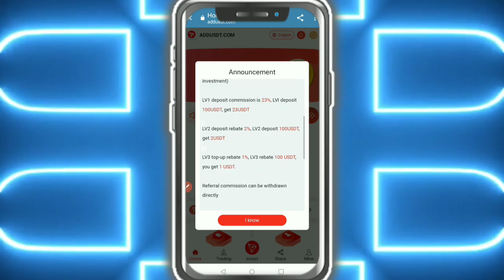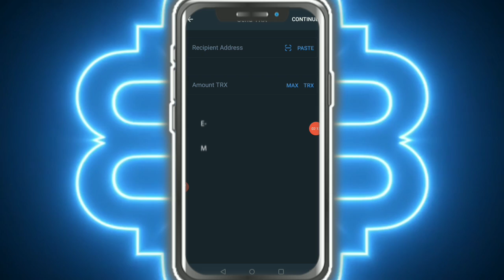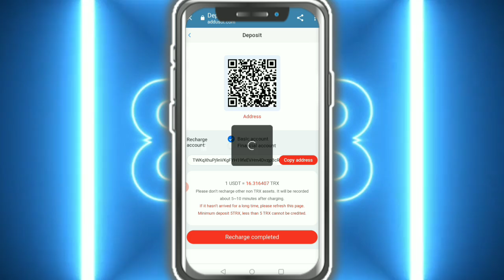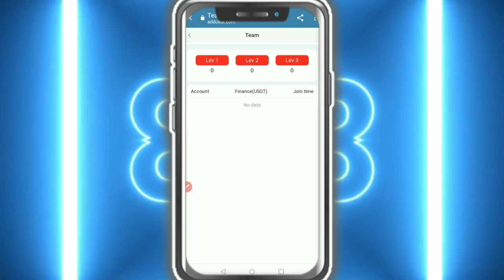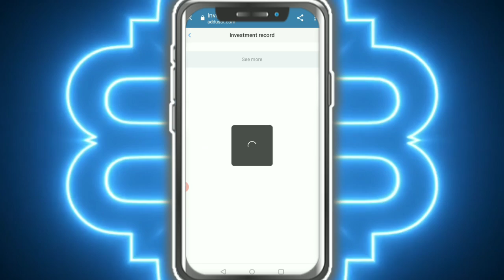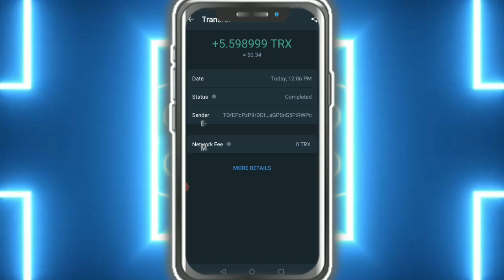New USDT Site 2022 🤑 | Shoping Site | New Earning Site | Usdt Order Site Today | make money online 🤑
ADD-USDT is officially the global genuine USDT cloud mining
Our service tenet is: safety and stability
Invite 5 valid friends to apply for 50TRX, invite 15 valid friends to apply for 100TRX, invite 30 valid friends to apply for 300TRX
Three-level referral commission reward introduction: (earn income without investment)
LV1 deposit commission is 23%, LVI deposit 100USDT, get 23USDT
LV2 deposit rebate 2%, LV2 deposit 100USDT, get 2USDT
LV3 top-up rebate 1%, LV3 rebate 100 USDT, you get 1 USDT.
Referral commission can be withdrawn directly
The accumulated deposit amount is 0-200 USDT, and the daily interest rate is 28%.
The accumulated deposit amount is 200-1000 USDT, and the daily interest rate is 29%.
The accumulated deposit amount is 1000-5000 USDT, and the daily interest rate is 30%.
The accumulated deposit amount is 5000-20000 USDT, and the daily interest rate is 33%.
The accumulated deposit amount is 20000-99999USDT, and the daily interest rate is 40%.

👍Liked?

ignore tag topic cover

new trx mining Today New trx site Today

trx new platform today's best Cryptocurrency earning platform today's free Earn Cryptocurrency site

Trx Earning

USDT Mining

Today earning

freeusdt today best return tron minig website 2022 in

singapore

free trx instant withdraw without deposit 2022. free usdt mining app in russia

free trx usdt in singapore best trusted usdt trx invest app with daily withdraw proof

10% 20% long term mining platform

new task website new free usdt trusted with payment

free usdt instant withdraw 2022

Best Usdt investment platform for iran with withdraw

proof

usdt mining in uk trx mining srilanka

best tron minig in south korea

invest free trx

today trx mining site 2022 withdrawal with proof trx

mining site tron mining site CRYPTO investment

your crypto helper,today best usdt mining app,trx,The latest usdt mining platform in 2022,trx tron,trx investment,new trx mining website, New High Profit Platform,trx mining site without deposit,trx mining free,usdt mining,invest,trx make money,free usdt,best tron minig in south korea,invest free trx,best trx mining website in singapore,free dollar,new shop order grab

usdt making platform,free usdt without

usdt,free usdt earn,free usdt without

investment,bitcoin investment 2022,dollar earning apps, earn crypto online,free crypto earning,free usdt,invest

and earn money daily,

usd earning app,without invest trading app,crypto earning,crypto earning apps,earn one dollar per day,earn crypto 2022,

earn crypto without investment,earn free crypto,earn usdt,free crypto mining,free cryptocurrency earning,free dollar earning apps

earn free usdt,free usdt earn,how to earn free usdt,free usdt,

free usdt.

free usdt trust wallet, a free usdt binance,

free usdt earning site 2022, free usdt claim bot telegram,

free usd bot telegram,

free usd mining withdrawal proof, earn free usdt,free usdt earn,how to earn free usdt,

Best Usdt Mining Site 2022 | New Earning Site Today | New Earning Site | Usdt Site | Shoping order |

360 Cloud Mining
5 Ways to Make Money Online

New Usdt Order Grabbing Website🤑 Best Usdt Shopping Site |💰 New Task Order Grabbing Site 2022 Suning